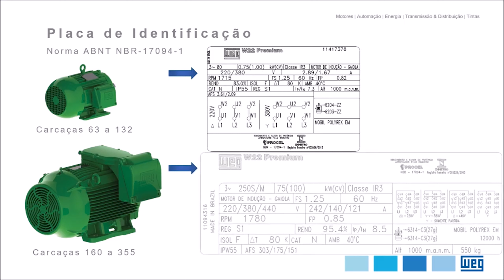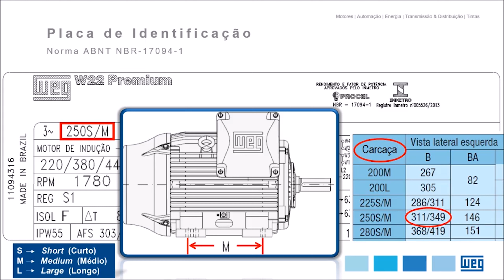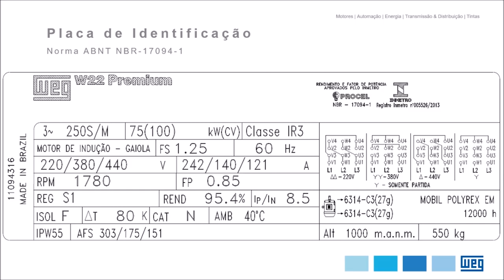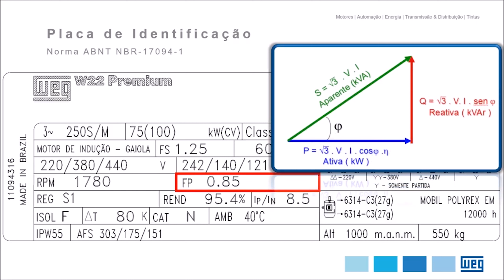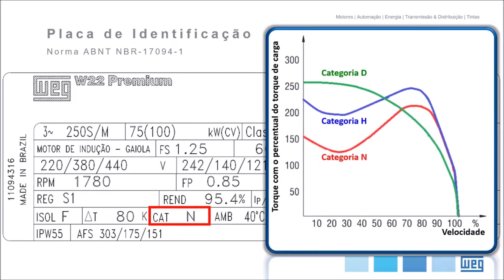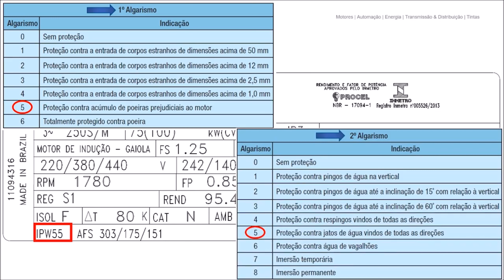Leitura e Interpretação de Placa de Motores Elétricos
Neste vídeo você vai aprender a ler e identificar uma placa de motor elétrico trifásico.

Mais informações podem ser consultadas no site de treinamento da WEG. Segue link abaixo:

Forte Abraço!

Samael